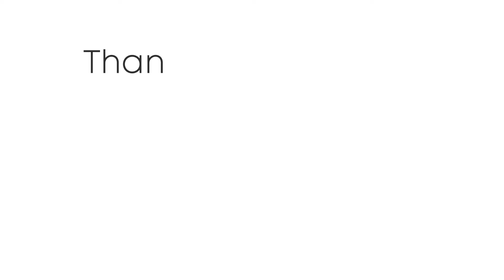Meteo Venerdì 4 ottobre 2024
Seguite tutti gli aggiornamenti in tempo reale su